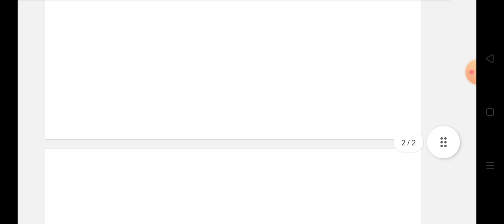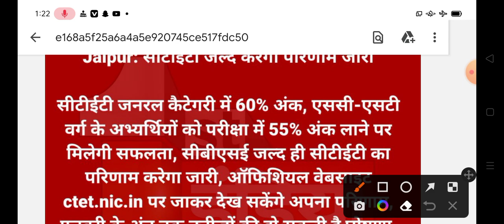CTET exam result 2023 || cbse ctet result || ctet result big news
CTET exam 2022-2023 news today
Ctet result kab aayega dekhe
CTET result category wise passing marks 2023
Cbse CTET result date announced
Cbse CTET result latest news